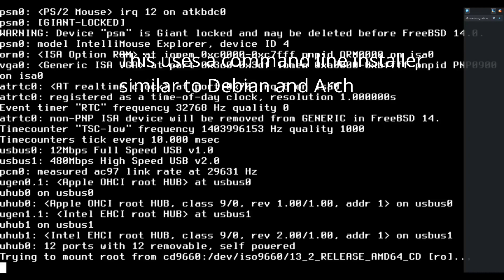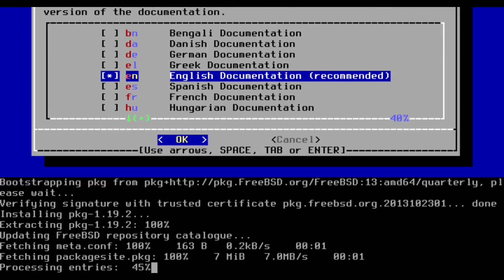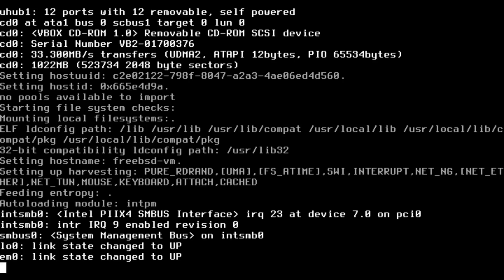Installing FreeBSD | Installing OSes Episode 14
Today I install FreeBSD

Rating. A |

Join my Minecraft server at enderbyte09.freeddns.org